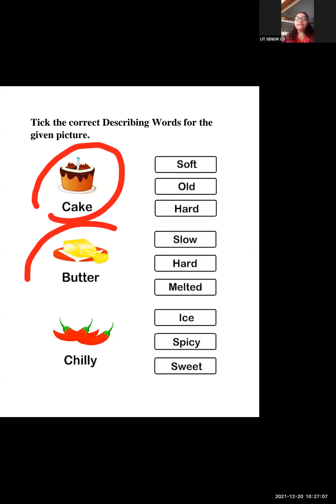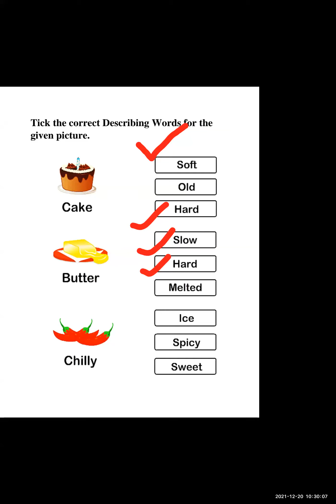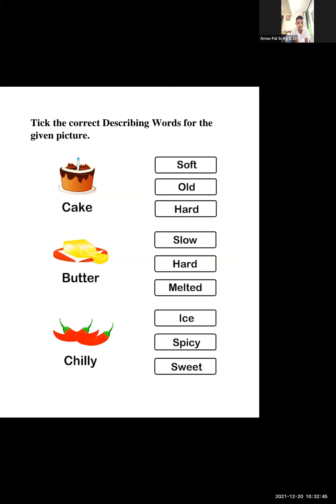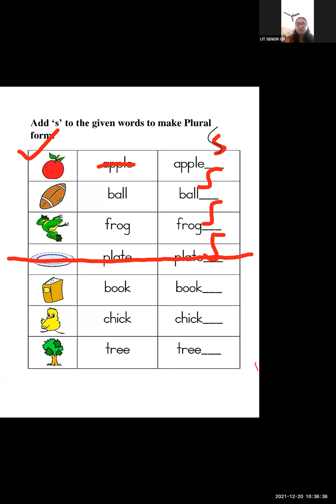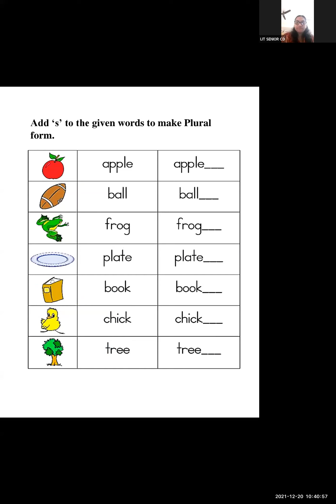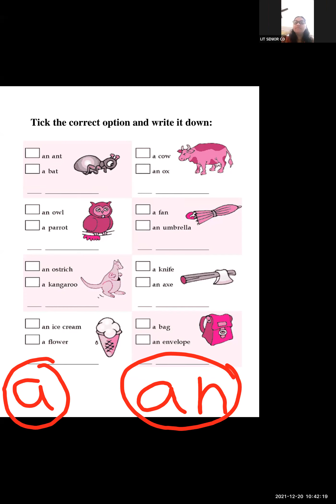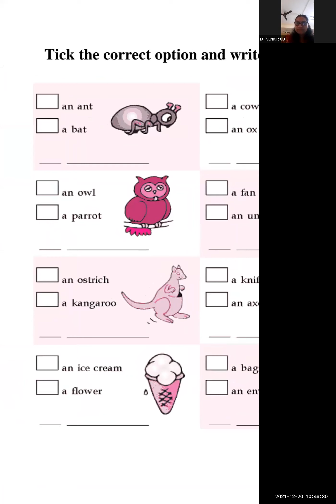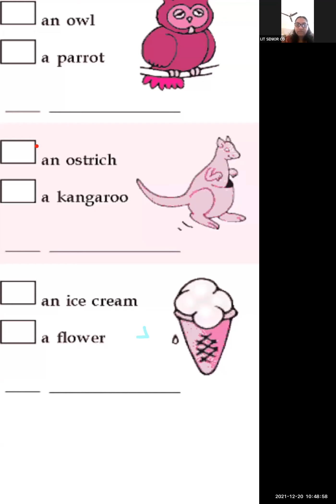English - Revision (Describing words, Singular and Plural, A and An) - 20/12/21